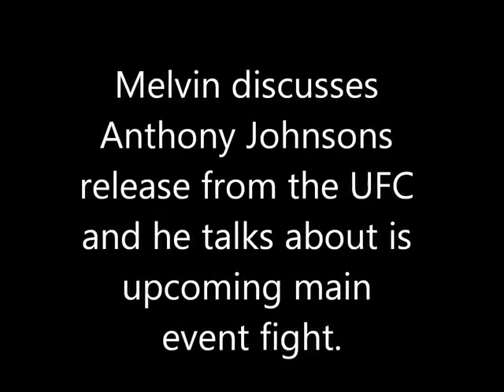1-15-12 Melvin Guillard Pre-Fight Audio Interview with MMA2DAY Show - YouTube.flv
MMA2Day Show - Sunday nights 8-10pm ET 1340AM - WPBR, Lake Worth, FL - audio/video streamed live. or listen anywhere in US by phone